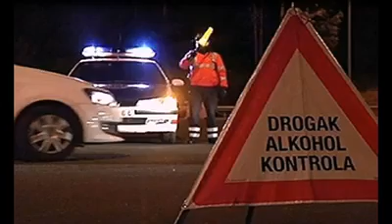EL CHISTE DE LA POLICÍA PAIS VASCO.